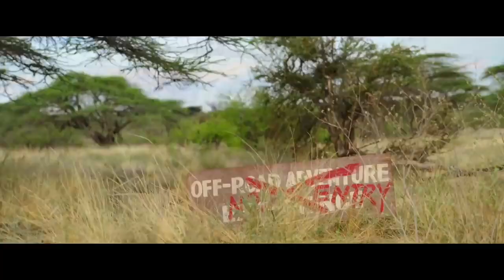ENDANGERED SPECIES Official Trailer (2021)